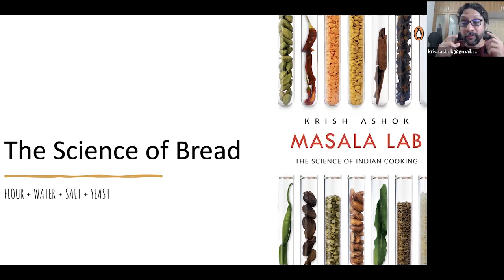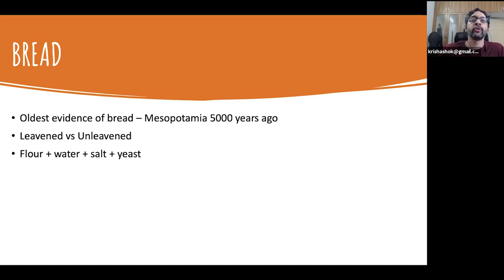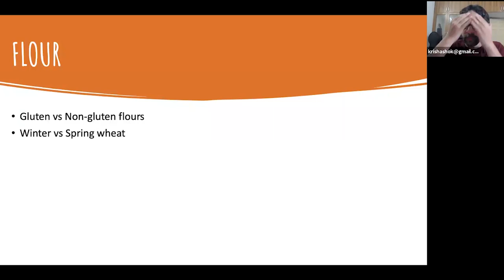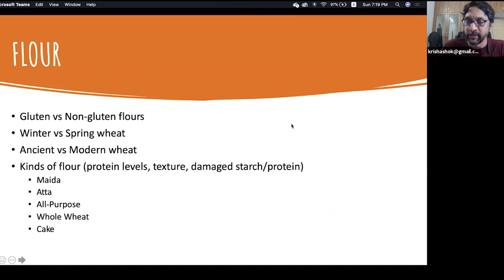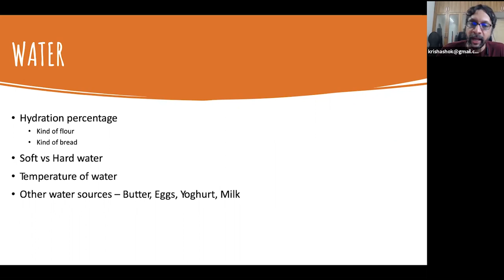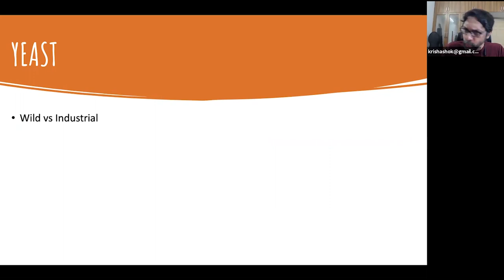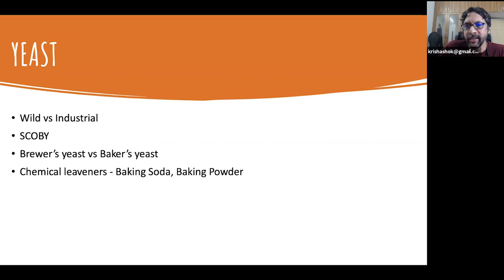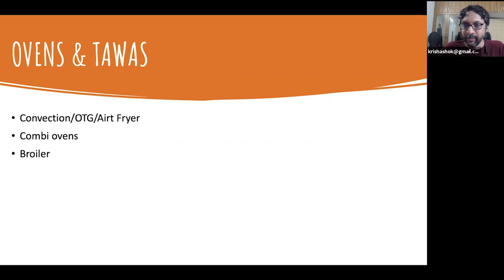Get started with baking bread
This talk - by Krish Ashok - is for people who are not very familiar with baking but want to start baking their own bread.